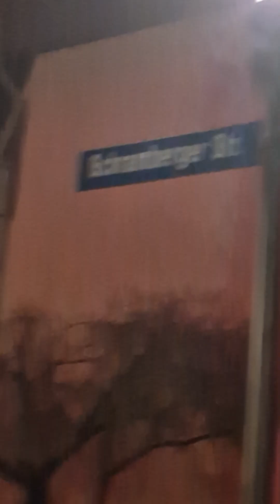Silvester 2023 Salute Wow #2023